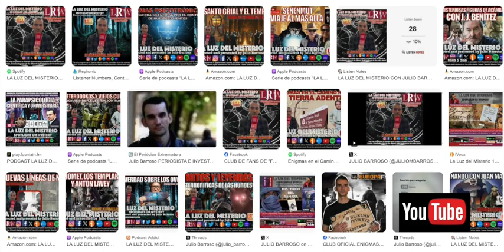THIRTY-ONE SEASONS LA LUZ DEL MISTERIO|SPOTLIGHT ON MYSTERY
Thirty-one seasons. One man. Countless mysteries. Step into the light. Julio Barroso has taken millions on a journey through the unknown. From the heart of London, he guides you into the depths of archaeology, criminology, and anthropology. Every week, discover magical and hidden places on our planet. This isn't just a show; it’s an exploration of the human experience. For three decades, La Luz del Misterio has been your gateway to the extraordinary. Follow us on Ivoox, Spotify, iTunes, Amazon, and YouTube. Dive into the enigma. Embrace the unknown. Join us, and let Julio Barroso be your guide through the mysteries of our world.